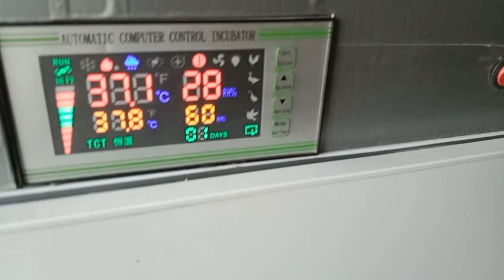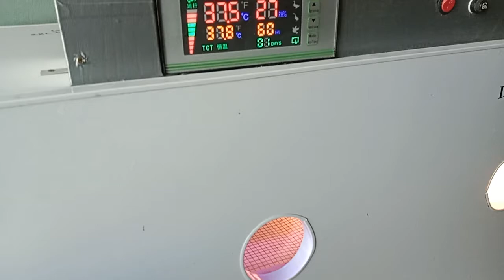fully automatic Incubator ( 03213202882)